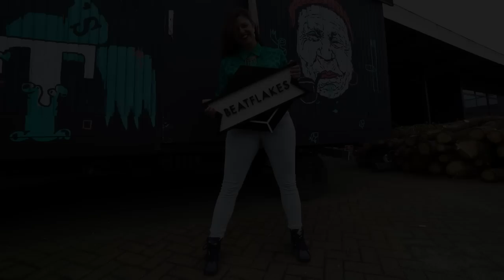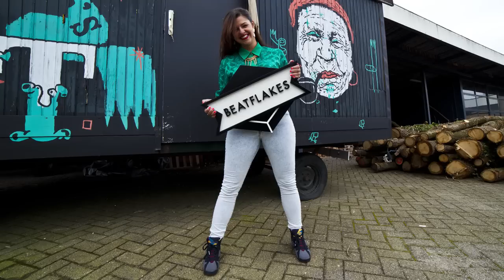Kaytranada - Killa Cats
We're loving the new Kaytra Todo EP by producer Kaytranada. Read our review below: